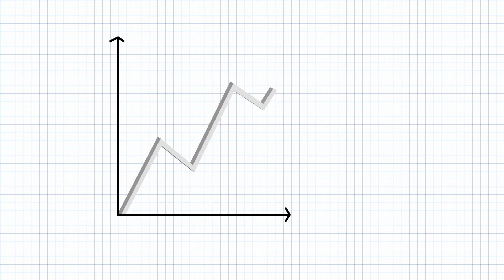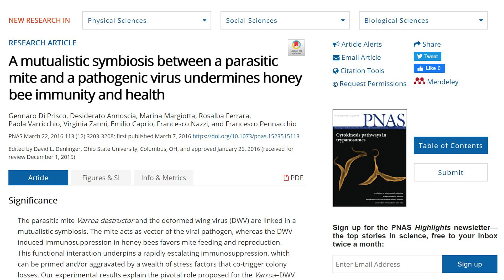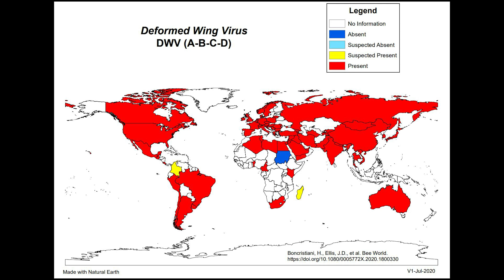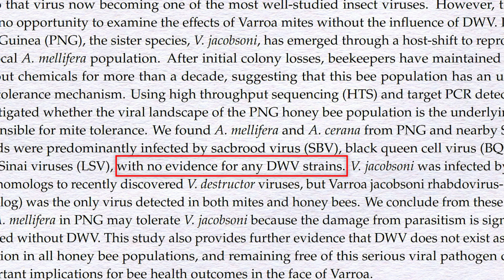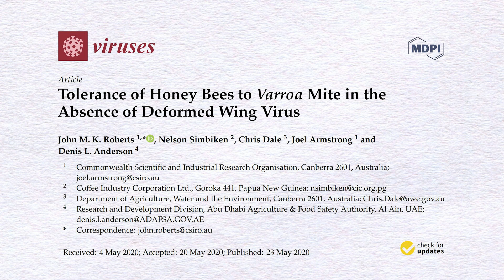Honey Bee survival stock lesson - Is DWV the enemy of Apis mellifera?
Great honey bee book
In this video, I will present to you one more evidence showing that perhaps the Deformed Wing Virus is the main enemy of Honey bees.
It was found in Papua New Guinea, Honey Bees with high tolerance to two mites acting simultaneously, Varroa jacobsoni, and Tropilaelaps mercedesae. And the secret might be the absence of an old friend of the honey bees, Deformed Wing Virus.

Who is the biggest problem in beekeeping today, Varroa mite or Deformed Wing Virus? Let me know your thoughts and questions.

Other videos you might enjoy:
Reach out on social media.